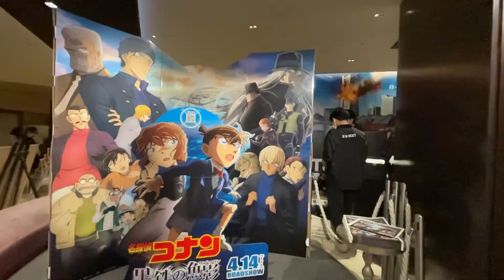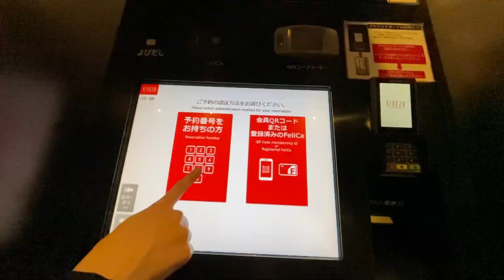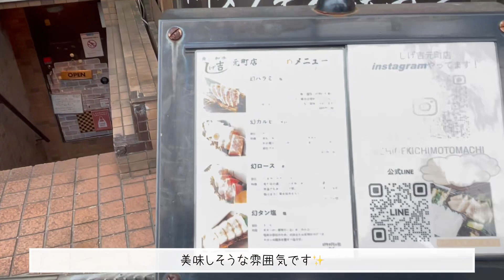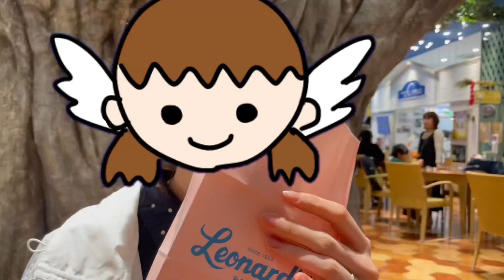Birthday vlog｜焼き肉｜元町中華街｜映画｜誕生日デート｜20代社会人OL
20代共働き夫婦のvlogです👫
社会人OLの休日の日常をまとめた動画になっております。

今回は夫の誕生日だったので、お祝いの焼き肉と映画を観に行きました✨
コナンの映画は過去１番面白かったです☺️
焼き肉は神奈川県の石川町駅（元町中華街の近く）からすぐの「しげ吉」に行きました🍖
食べログの評価が高く、実際に食べてみても美味しかったです☺️
ランチコースがお得なので、ぜひ行ってみてください✨
ご質問などございましたら、お気軽にコメントください🤍